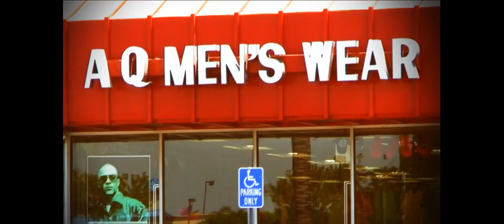Mako Capone - "Palm Tree's" Directed By CEE RIDER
Mako Capone's first single of his New Album "WEST MAKOVA" due to be released in the first quarter of 2012.
Follow Mako Capone on twitter @MAKOCAPONE